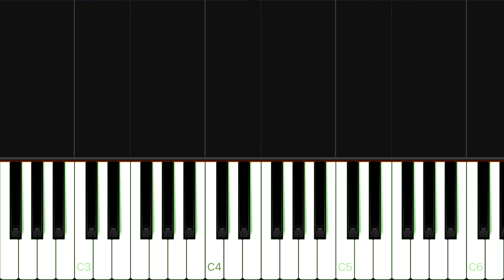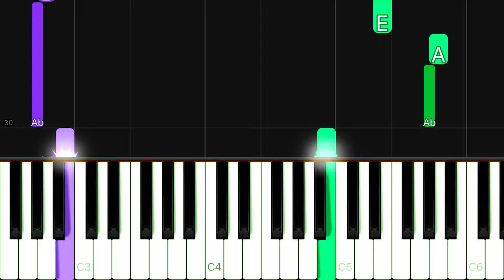Alec Benjamin - Let Me Down Slowly | EASY Piano Tutorial